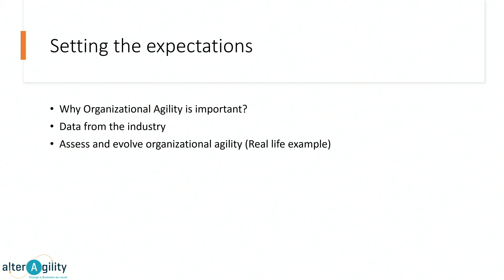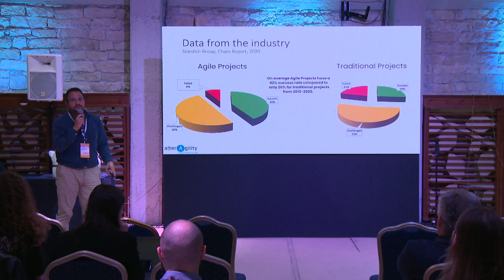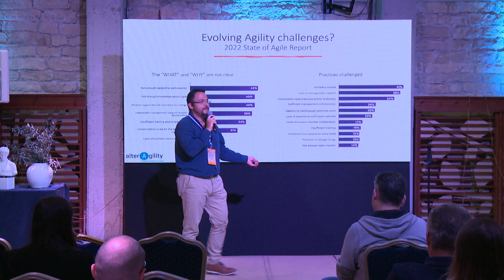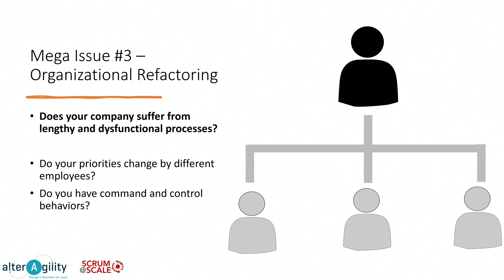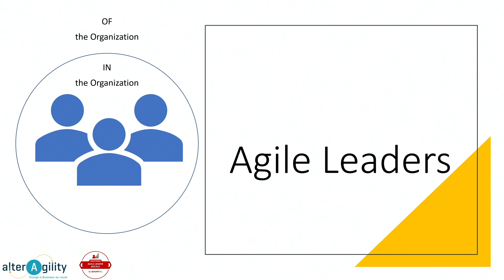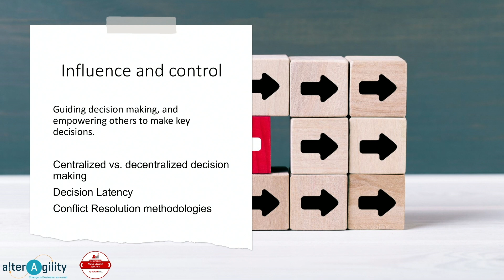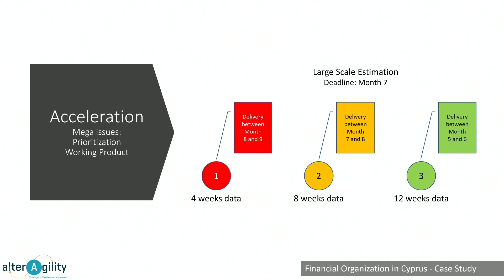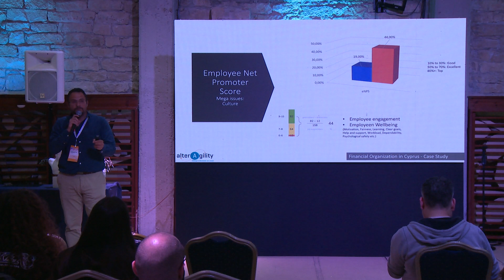Organizational Agility - Konstantinos Kareklas, Agile Transformation Consultant · Alter Agility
Success in today's markets requires organizational agility as the uncertainty, complexity, and ambiguity of the current age increase day by day.

It is important to assess your company's ability to cope with change, including the amount of things it can handle, as well as the speed with which it can respond. In addition, it is extremely important to have enough information to make up to date decisions.

In his report, Konstantinos Kareklas examines four important problems faced by companies in the modern world and shares ideas on how to increase the flexibility of the organization, based on real-life examples.

Speaker - Konstantinos Kareklas, Agile Transformation Consultant · Alter Agility